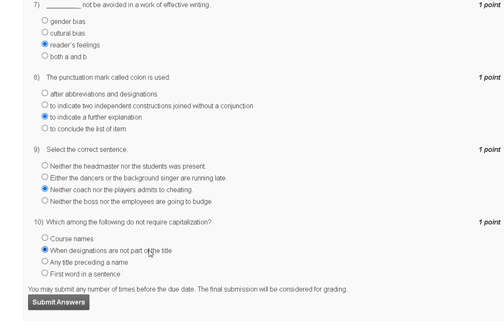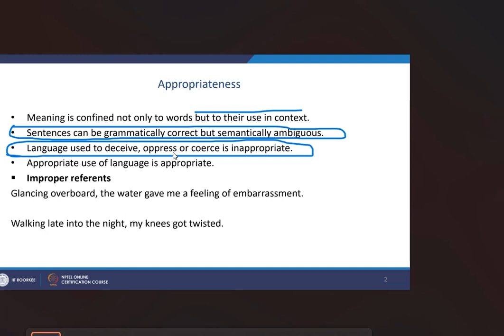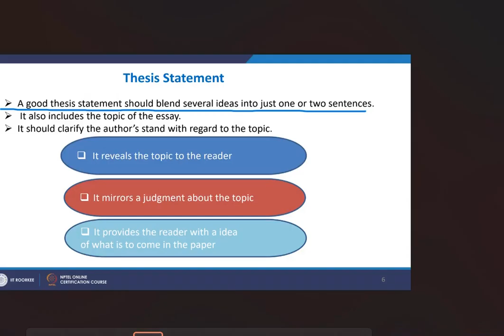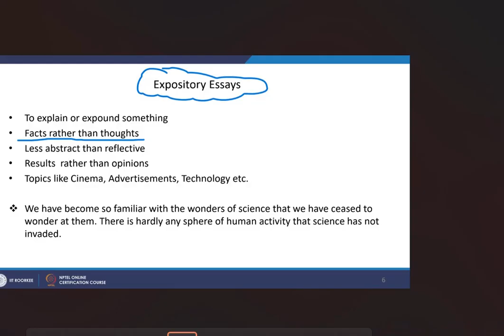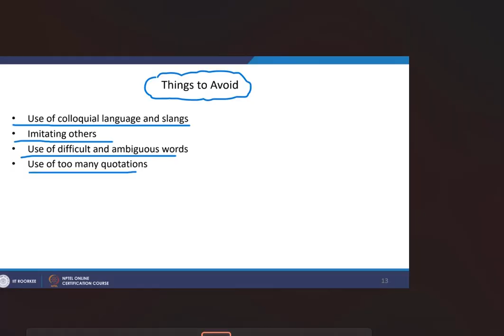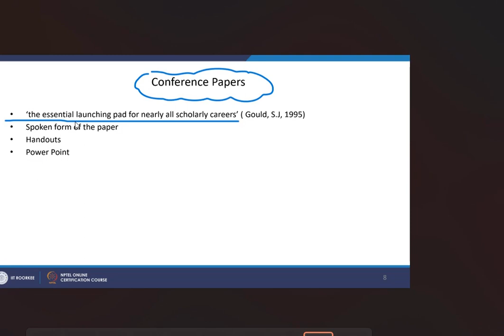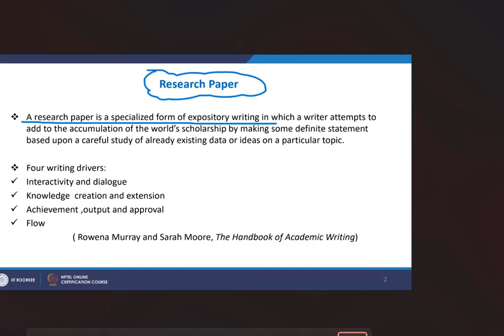Effective Writing | Assignment 2 | Most Probable Answer | Nptel 2023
Effective Writing
Nptel Effective Writing
Effective Writing week 2
Effective Writing Nptel
Effective Writing assignment
Effective Writing assignment 2
Nptel week 2 assignment answer
Nptel Effective Writing assignment 2
Nptel Effective Writing assignment 2 answer
Nptel
Nptel assignment 2 answer
Nptel assignment answer 2023
data mining 2023
Nptel 2023
Nptel assignment 2023